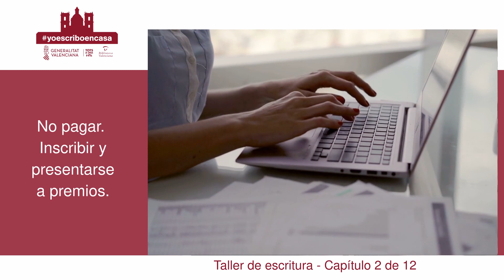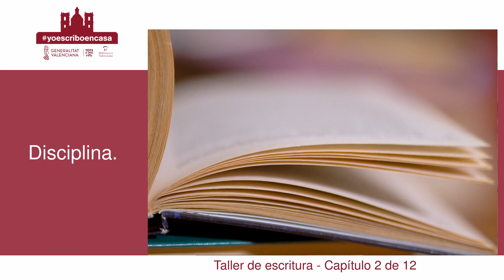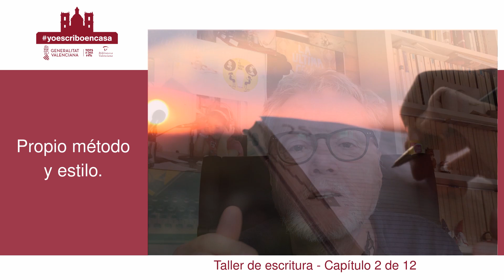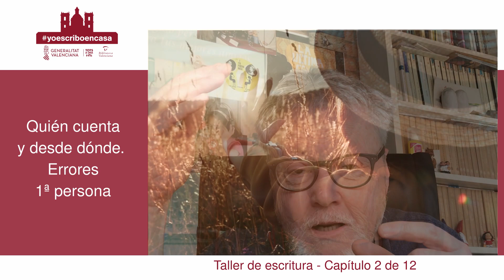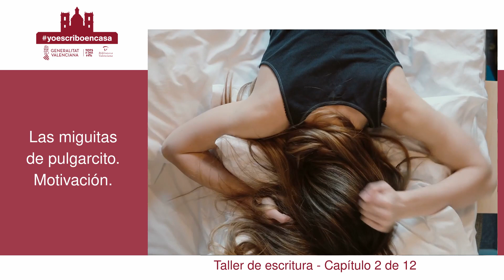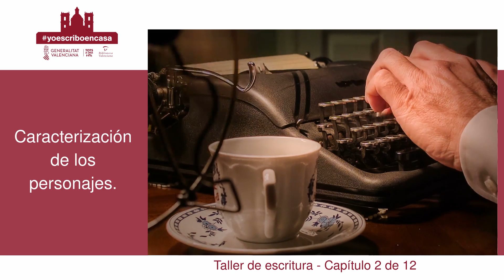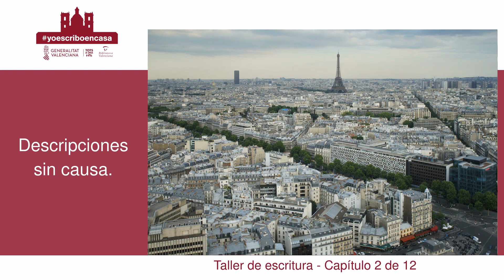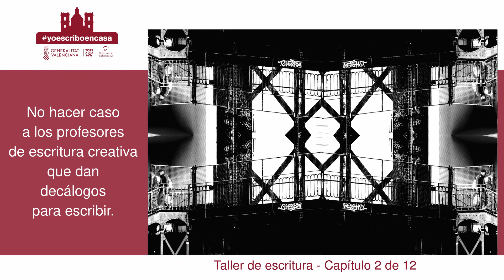Yo escribo en casa. Módulo 02 de un total de 12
La Biblioteca Valenciana Nicolau Primitiu mantiene su oferta de talleres ahora en la modalidad online con dos nuevas propuestas adaptadas a esta metodología, una en castellano y otra en valenciano.
En este caso, la oferta en castellano es impartida por Vicente Marco.

Estos talleres de escritura forman parte de un paquete de actividades en línea que está desarrollando la dirección general de Cultura y Patrimonio para que los ciudadanos puedan disfrutar de contenidos culturales desde casa y hacer más llevadero el confinamiento por la emergencia sanitaria del COVID-19.